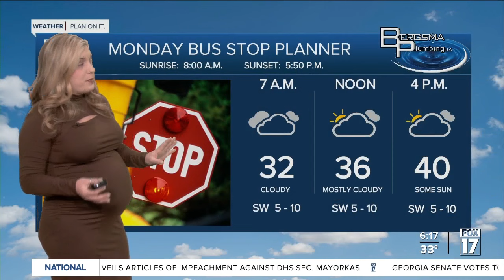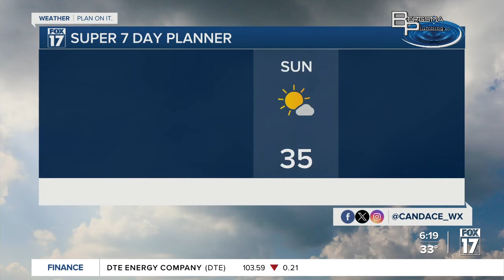Monday morning forecast 1.29.24